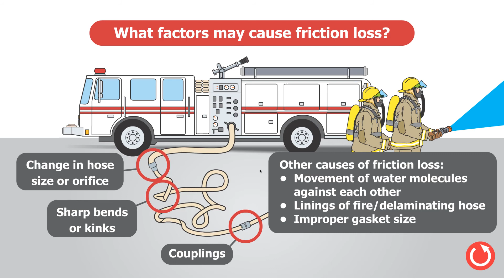Friction Loss Interactive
Interactive content included in the curriculum for IFSTA’s Pumping Apparatus Driver/Operator 3rd Edition.